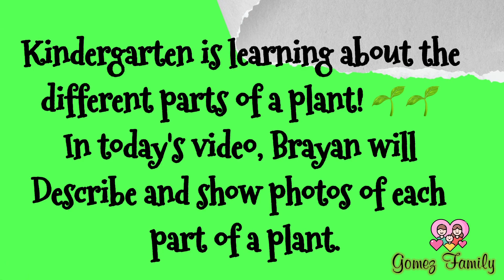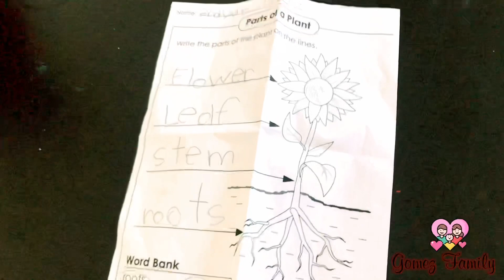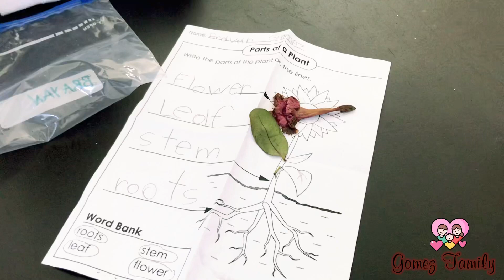Parts of a Plant 🍀 | kindergarten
🌱🌱 For today’s video, Brayan will explain what he learned in  school, about the different parts of a plant.

Thank you everyone. Please continue supporting our YouTube channel. Thank you.